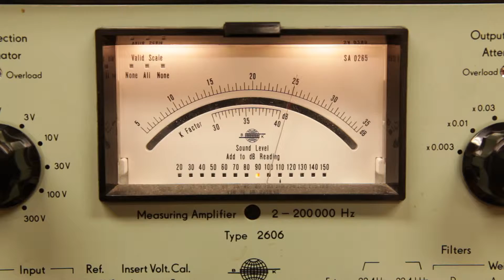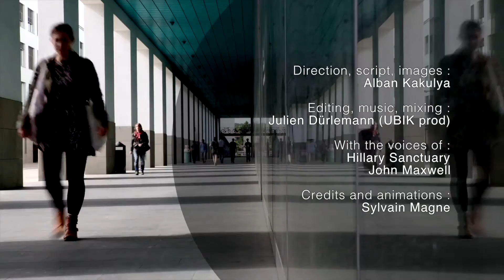Using loudspeakers to absorb noise... Dr. Hervé Lissek and Prof. Juan Mosig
Loudspeakers can actually be used to reduce noise, as well as make it. Researchers at the Institute of Electrical Engineering (EPFL) are exploring the cutting edge of acoustics technology